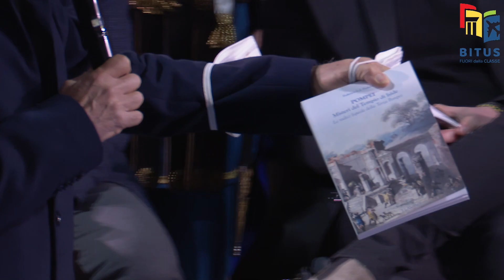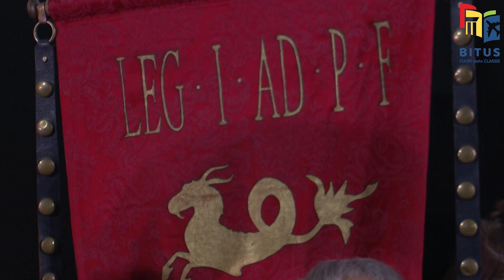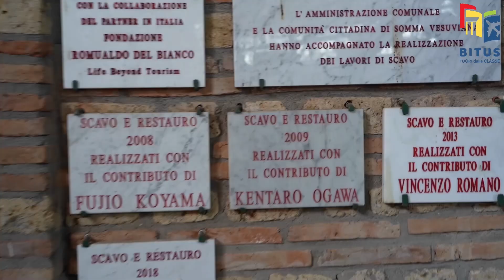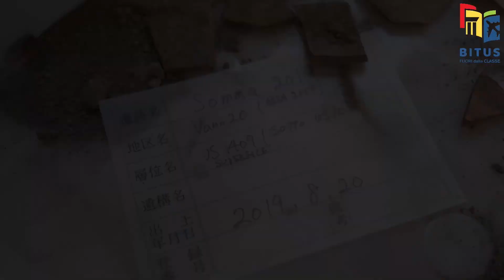Presentazione del Premio Internazionale di Archeologia *AMEDEO MAIURI*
B.I.TU.S
Borsa Internazionale del Turismo Scolastico e della Didattica Fuori dalla Classe
Parco dell'Ex Real Polverificio Borbonico nel Parco Archeologico di Pompei
domenica 3 aprile 2022 | Arena Amedeo Maiuri | 10.10 : 11.00

Dedicato a
Amedeo Maiuri, Archeologo

Presentazione degli attori
Adelaide Oliano Saporito

Introduzione e saluti da parte dell’Assessore al Turismo della Città di Pompei Michele Troianiello;

Carlo Manfredi su l’idea e il Format del Premio Internazionale di Archeologia “Amedeo Maiuri”;

Intervento dell’Architetto Federico L.I Federico sulla figura di Amedeo Maiuri;

Proiezione filmato “Lo spirito del Tempo”;

Flavio Cuccurullo e “Gli echi dell’eterna bellezza”, colonna sonora del Premio Internazionale di Architettura “Amedeo Maiuri”;

Progetto dei Tableaux Vivant sull’antica Pompei di Dora De Maio.

IL PREMIO INTERNAZIONALE DI ARCHEOLOGIA *AMEDEO MAIURI*, A POMPEI
Il Premio Internazionale di Archeologia *Amedeo Maiuri* è un Format ideato da Carlo Manfredi registrato alla SIAE (20/08/2013 n. 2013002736), la terza edizione si è svolta a Pompei il 9 ottobre 2021.

Un evento che si muove tra tradizione e innovazione, tra memoria e futuro.

E viaggia sui sentieri della storia riscoperta, ritrovata, rinnovata, che si integra in quelle risorse di sostegno e valorizzazione delle vocazioni territoriali, tali da rendere il patrimonio culturale un settore trainante dell’economia e dello sviluppo sostenibile della nostra città e della regione Campania.

L’archeologia, questa moderna scienza paragonabile alla memoria che recupera, studia e conserva il nostro passato, è il principale fattore di promozione turistica, trainato dalla presenza dei numerosi siti archeologici disseminati sul nostro territorio, così come lo è su tutto il globo terrestre, lì dove si custodiscono le tracce del passato.

Coniugare la Pompei del terzo millennio con questo immenso giacimento culturale rappresentato dalla città antica, è una delle finalità del premio Maiuri in sintonia con la figura dell’eccelso studioso, e allo stesso tempo si impegna a diffondere tra le nuove generazioni la conoscenza e la salvaguardia di un bene riconosciuto “Patrimonio dell’Umanità”.

“La città più viva delle città morte”.

Questo splendido slogan coniato per l’inestimabile patrimonio che insiste sul suolo cittadino, si innesta con tutta la sua forza con i riconoscimenti, alla carriera e alle scoperte, di questi “esploratori della storia” che sono gli archeologi.

Pompei è la sede ideale, per prestigio e tradizione, nella valorizzazione del lavoro, della passione, della competenza, aggiungiamo coraggio, del loro lavoro.

Mettere in contatto studiosi dello scavo e di antichi reperti con un pubblico che dedica sempre più tempo a mostre dedicate all’archeologia, senza aver mai avuto la possibilità di stringere le mani di questi moderni eroi della conoscenza, è fondamentale per spalmare ad una fetta più ampia di persone la memoria storica della nostra civiltà, degli usi, dei costumi e delle tradizioni dei nostri antenati.

Un riconoscimento internazionale, dedicato ad Amedeo Maiuri per anni Soprintendente Archeologico degli Scavi, al quale ultimamente il Comune di Pompei ha dato il giusto risalto alla sua figura di insigne studioso accogliendo a Palazzo De Fusco (sede comunale), i 4000 volumi della sua collezione privata che fa parte del “Fondo Maiuri” acquistato dall’Università Suor Orsola Benincasa.